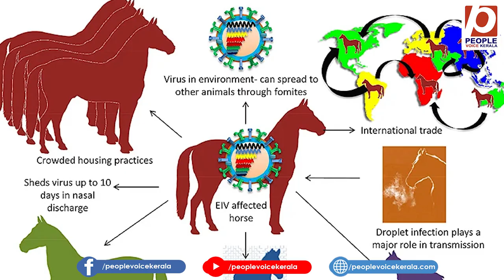കൊവിഡിനു പിറകെ ചൈനയിൽ മറ്റൊരു വൈറസ്.. ജാഗ്രത.. | cocid 19 | Influenza A virus subtype H3N8